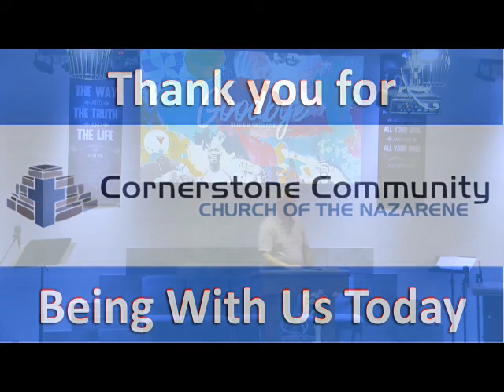The Lost Brother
Join us as Pastor Ron Hight shares from the prodigal son story to explain the never-ending love of the Father to his children.